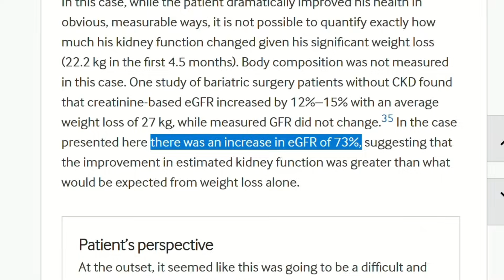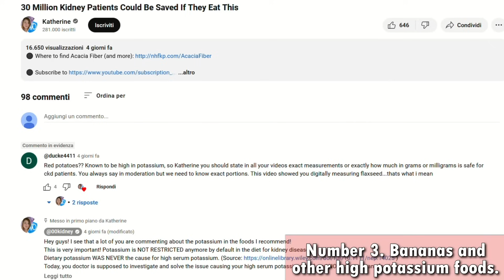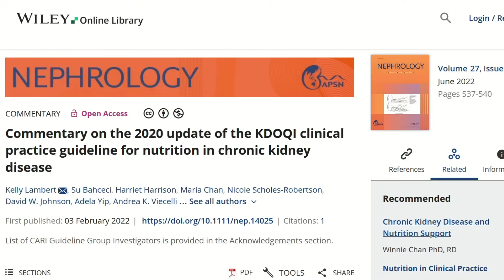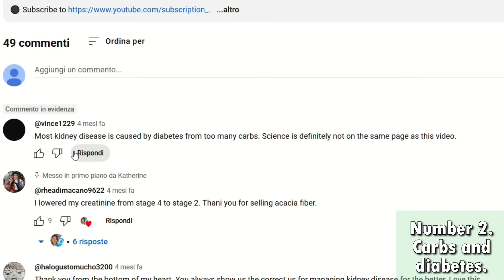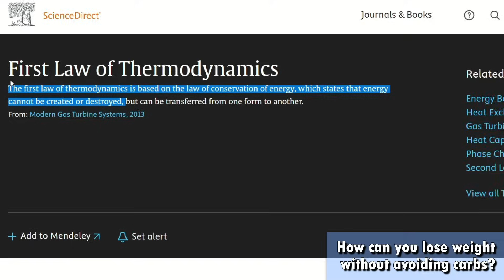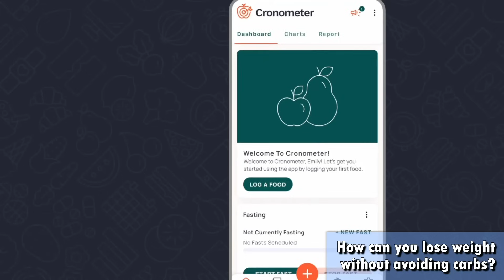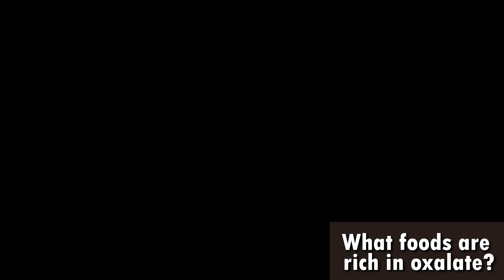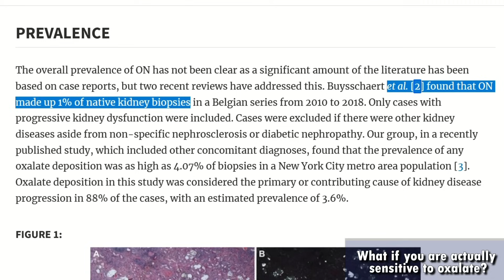Why Are KIDNEY Doctors Still Forbidding This? Get Your Kidney Health Back Now!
TIMESTAMPS
Intro - 00:00
Stop avoiding these foods! - 00:12
Number 3. - 02:22
Do you need to know how many mg of potassium you're getting? - 03:32
What if my serum potassium level is too high? - 06:00
Number 2. - 07:23
How can you lose weight without avoiding carbs? - 09:28
Number 1. - 13:09
What foods are rich in oxalate? - 13:30
Do we need to stop eating oxalate in order to avoid kidney stones? - 15:26
What if you are actually sensitive to oxalate? - 16:12
End, thank you for watching! - 16:54